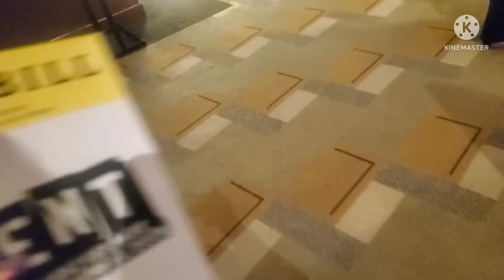RENT 25TH ANNIVERSARY TOUR!! 😭2022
Yoooo!! I've loved RentTheMusical siiiiince way back when! So me attending their very LAST SHOW in LA was simply awesome sauce! Best seat! By myself! super entertained!